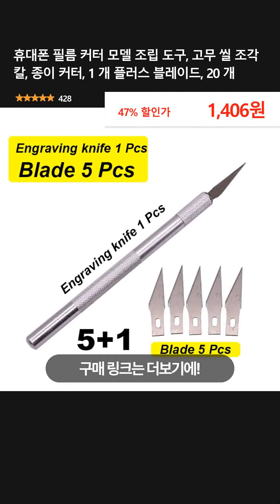휴대폰 필름 커터 모델 조립 도구, 고무 씰 조각 칼, 종이 커터, 1 개 플러스 블레이드, 20 개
👉 구매링크